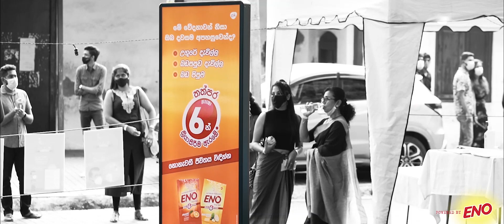ගාලු කොටුවේ Naadha Gama Weekend After Movie - Powered by ENO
ගාලු කොටුවේ Naadha Gama - Powered by ENO
Artist - Ridma Weerawadane , Dhanith Sri , Methun SK , Supun Perera , Dinesh Gamage , Dinupa Kodagoda
Compere - Manuranga Wijesekara
Band - Miracles
Guitars - Thisal Randunu | Raash Perera
Bass Guitar - Kanishka Bandara
Drums - Vidusha Attalage
Keys - Dilshan Keys
Percussions - Anupama Sampath
Piano - Ruwini Serasinghe
Flutes - Wayanaka Perara

Live Sound Engineer - Pushpakumara Batangala - FOH Sounds
Creative and Digital Partner - Sync Intelligence
Media Partner- TV Derana
Lights, Stage and Marquee - M2 Events
Event Partner - Owinmark Entertainment
Decorations and Drapes - Drapes Lanka
Volunteers- Southern Motors Club & One Stage

Videography Partners
Sync Intelligence
Tapro Code

Photography Partners
Sync Intelligence
Tapro Code
Luvi

Manuranga Wijesekera
Senanga Disanayake
Viresh Cooray
Lantra Perera
Kisal SK
Amanda SK
Janaki SK
Ranjith SK
Bhagya Wickramage
Amodya Alwis
Tehani Perera
Fazlan Faiz
Lahiru Alahapperuma

A Production of Naadha Gama Family 2020